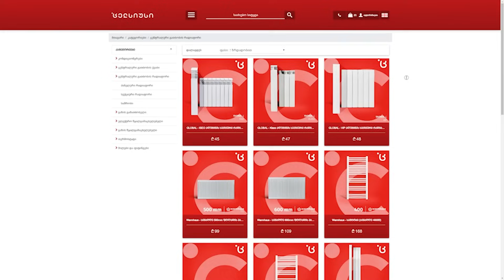ქართული იუთუბის მაფიის ინტერვიუები 12# ფინალი!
დაალაიქეთ და გამოიწერეთ არხები ♥

🟠 ტურისტული კომპანია ვოიაჟერ 365 თავის რჩეულს გადასცემს 2 კაციან საგზურს სიცილიაზე!

🌍ტურისტული კომპანია თრეველფაი, ფინალში თავის რჩეულს გადასცემს 2 კაციან საგზურს ბარსა-ნაპოლის თამაშზე!

🍺პროექტის სპონსორია ლუდი Benediktiner

🩸სოკარი ფინალში თავის რჩეულს გადასცემს 400 ლიტრიან ვაუჩერს!

💻კომპიუტერული ტექნიკისა და გეიმინგ აქსესუარების მაღაზია athome ფინალში თავის რჩეულს 1500 ლარიან ვაუჩერს გადასცემს:

არისტონის ოფიცლიალური წარმომადგენელი საქართველოში, გათბობა გაგრილების კომპანია ცელსიუსი ყველა მონაწილეს გადასცემს 1000 ლარიან, ხოლო სეზონის MVP -ს 3000 ლარიან ვაუჩერს, რომელსაც, ჩვენი გამომწერები ფინალის შემდეგ აირჩევთ ქომიუნითი პოსტში.
გარდა ამისა, სპეციალურად მაფიის მაყურებლისთვის შეიქმნა პრომო კოდი “mafia”, რომლის გამოყენების შემდეგაც კომპანია ცელსიუსის პროდუქციაზე ისარგებლებთ 30%-მდე ფასდაკლებით.

მონაწილეები

გააკეთეთ ტიკტოკზე ედითები ჰეშთეგით mafiisgame4 და ჩაერთვებით გათამაშებაში სადაც თამაშდება 4500 ლარის პრიზები. ჩატარდება ჯამში 3 გათამაშება და თითო გათამაშებაში გამოვლინდება 3-3 გამარჯვებული.

თამაშში მონაწილეობას იღებს 11 მოთამაშე, მათ შორის, 7 პატიოსანი მოქალაქე, 3 მაფიოზი და 1 მანიაკი.

ყოველ ღამე მაფია ირჩევს მსხვერპლს.

შემდეგ იღვიძებს მთავარი მაფიოზი - დონი და ეძებს დეტექტივს. დონს წამყვანი ჟესტიკულაციით ანიშნებს, მიაგნო, თუ არა მან დეტექტივს.

დონის შემდეგ იღვიძებს დეტექტივი და ეძებს მაფიოზებს.

დეტექტივის შემდეგ მეორე ღამიდან იღვიძებს სერიული მკვლელი, რომელიც დამოუკიდებელი როლია. მისი მიზანია, დარჩეს თამაშის ბოლომდე და აქვს სულ 2 მკვლელობის უფლება. გასროლა სავალდებულო არაა.

ყველაზე ბოლოს, ყოველ ღამე იღვიძებს ექიმი და ცდილობს, გადაარჩინოს რომელიმე მოქალაქე. თითოეული მოქალაქისა და საკუთარი თავის გადარჩენა ექიმს მხოლოდ ერთხელ შეუძლია.

თამაშში არსებულ ნებისმიერ როლს შეუძლია ნებისმიერი სხვა როლის დაბრალება.

მოქალაქეები ღამის გარდა დღეც ტოვებენ თამაშს, ამჯერად ხმის მიცემით.

დღის განმავლობაში თერთმეტივე მოთამაშის ამოცანაა, ქალაქს დააჯეროს საკუთარი “პატიოსნება” და დარჩეს თამაშის ბოლომდე.

თითოეულ მოქალაქეს რიგითობის მიხედვით ეძლევა ზუსტად 1 წუთი სასაუბროდ და, სურვილის შემთხვევაში, კანდიდატურის დასასახელებლად. კანდიდატებად დასახელებულ მოთამაშეებს დამატებით 30 წამი ეძლევათ თავის დასაცავად. ამის შემდეგ ქალაქი უმრავლესობის პრინციპით ირჩევს, ვინ დატოვებს თამაშს.

ხმის მიცემისას თავის შეკავების შემთხვევაში, ხმა ავტომატურად გადადის ბოლო კანდიდატზე.

თუ მოქალაქეები დააგროვებენ ხმების თანაბარ რაოდენობას, მათ კიდევ დამატებით 30-30 წამი ეძლევათ არგუმენტაციისთვის, რის შემდეგაც ხდება საბოლოო კენჭისყრა და ის კანდიდატი, რომელიც დააგროვებს ხმათა უმრავლესობას, დატოვებს თამაშს. განმეორებითი ხმის მიცემა მხოლოდ იმ კანდიდატებს შორის ტარდება, ვინც ყველაზე მეტი თანაბარი რაოდენობის ხმა დააგროვა.

განმეორებითი ხმის მიცემის შემდეგ, თუ კანდიდატებმა კვლავ თანაბარი რაოდენობის ხმები დააგროვეს, გამოდის ახალი შეკითხვა, სურს თუ არა ქალაქს ყველა კანდიდატს დაატოვებინოს თამაში.

მაფია იგებს იმ შემთხვევაში, თუ თამაშში თანაბარი რაოდენობით დარჩებიან მოქალაქეებთან: 3x3, 2x2, 1x1.

მანიაკი იგებს იმ შემთხვევაში, თუ 1x1-ზე დარჩება მოთამაშეებთან.

პატიოსნები კი იმ შემთხვევაში თუ თამაშიდან გაიყვანენ მაფიოზებს და მანიაკს.